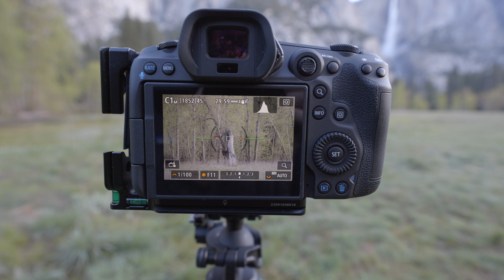Springtime Landscape Photography In Yosemite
In early May, I spent a few days in Yosemite for some springtime nature photography. I tend to make a trip around this time every year but spring weather is a real gamble in Yosemite Valley. This year had a stark contrast from my trip last year, and I was more motivated to photograph because of it. The vibrant spring colors and melting snow made for beautiful compositions with exploding waterfalls all over the valley. Follow a long as I spend 3 days in one of most beautiful national parks in the United States. Thanks for following along!

Safe Travels,
Jared

::Chapters::
0:00 Intro
1:32 Morning In The Meadow
9:30 Along The River
12:30 Afternoon On The Merced
17:05 Early Morning Waterfall Hike
20:25 Managing Expectations And Breakfast
22:22 Water Abstracts At Midday
26:20 Nature Walking
28:30 Our Last Morning
30:07 My Last Images
31:54 Trip Wrap Up
32:57 Thank You

Canon R5
Canon R6 Mk II
Canon RF 100-500 f/4.5-7.1 L Lens
Canon RF 24-105 f/4 L Lens
Canon RF 14-35 f/4 L Lens
Sony 128GB CF Express Type B Tough Card
Canon LP-E6NH (OEM) Battery
Kase Magnetic Filter System
Osprey Atmos AG 50 Backpack
Garmin InReach Mini 2
FLM CP30 S4 II Carbon Fiber Tripod
DJI Mini 3 Pro Drone and RC Controller
DJI Mic
DJI Osmo Action 4 Adventure Combo
Think Tank Cable Pouch
Adventure Medical First Aid Kit
Black Diamond Spot 400 Headlamp
Buff Neck Gaiter
Rode VideoMic NTG Shotgun Mic
Anker 10k PD Power Bank

::Social Media Links!::

::Social Media Links!::